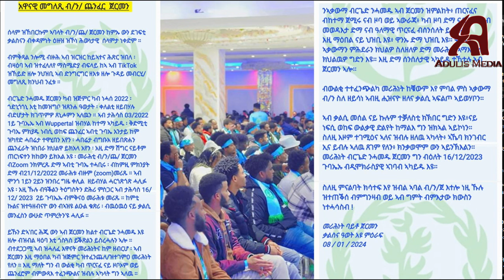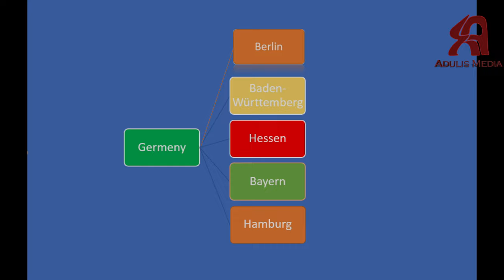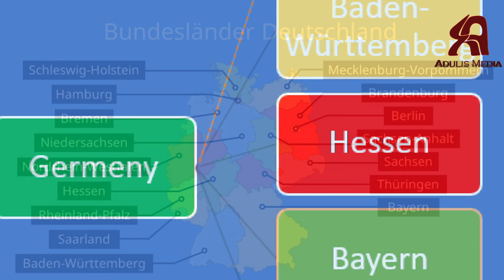መግለጺ ብርጌድ ንሓመዱ ጀርመን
ኣኦታትና ኣውራጃ ን ክንመሓደሩሉ እንበር ፣ ክንፈላለየሉ  ኣይገበርዎን።